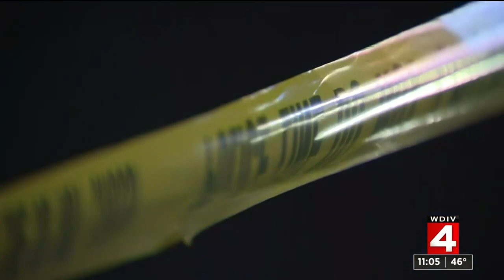Local 4 News at 11 -- Oct. 12, 2019